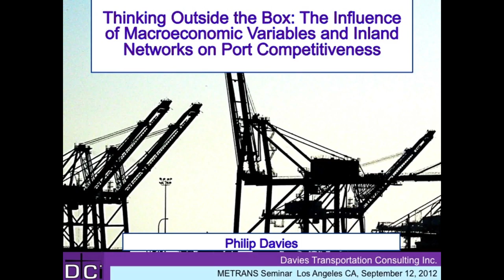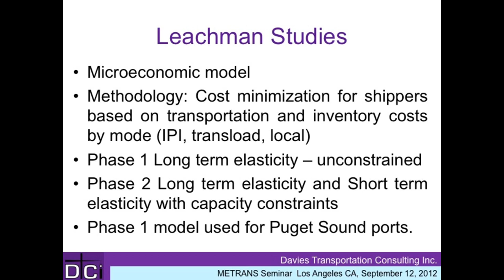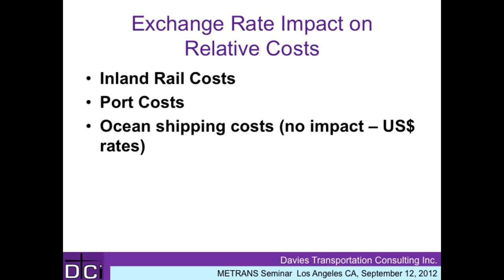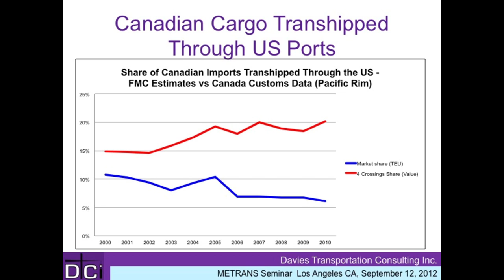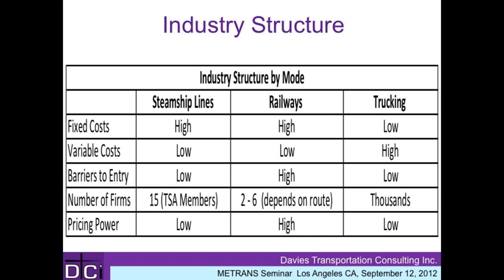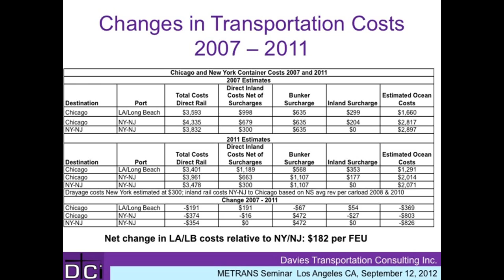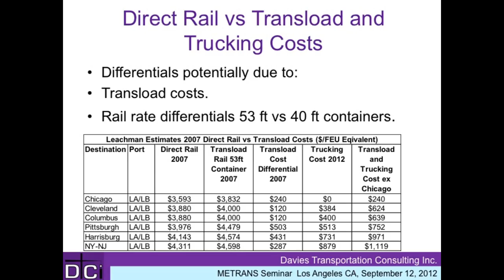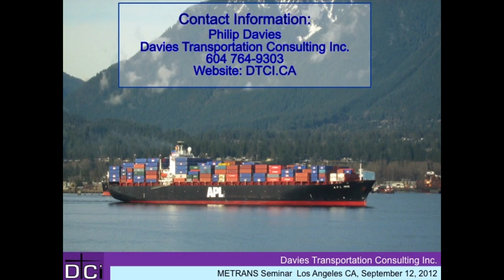The Influence of Macroeconomic Variables and Inland Networks on Port Competitiveness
ABSTRACT

Conventional wisdom suggests that the routing of container traffic routing via West Coast ports is highly sensitive to transportation and transit time differentials. This belief played a major role in the initiation and the conclusions of the recent Federal Maritime Commission inquiry on the impact of the Harbor Maintenance tax on port competitiveness. This presentation will review the research behind the current conventional wisdom, highlight recent research conducted by Mr. Davies on the impact of macroeconomic variables and inland transportation networks on Canadian and US port competitiveness, and discuss the implications for the Ports of Los Angeles and Long Beach in developing robust strategies for responding to increased competition following the expansion of the Panama Canal.

SPEAKER BIO

Philip Davies is a transportation economist with over 30 years' experience in market research, freight planning and intercity passenger transportation, including 18 years as a Senior Economist with Transport Canada. After leaving Transport Canada, he served as Senior Consultant for IBI Group and as Vice President of Halcrow Consulting, Inc. Mr Davies is now the Principal of Davies Transportation Consulting, Inc. in Vancouver, BC.

Mr. Davies' experience spans the public and private sectors in market analysis, planning and logistics. Recent research has focused on issues related to international container trade and includes projects related to port drayage, assessment of industrial land and intermodal facilities, and studies on competitiveness and environmental initiatives at West Coast ports.

He holds an MA in Economics and a BA Hon. in Economics and Political Science from the University of Saskatchewan, and received a CITT Diploma in Transportation Management in 1995. He is a member of the International Trade and Transportation Committee at the Transportation Research Board, National Academy of Sciences, and Vice President of External Affairs for the Canadian Transportation Research Forum.